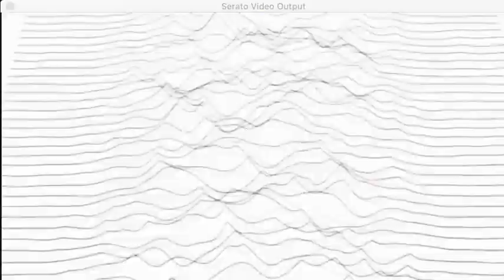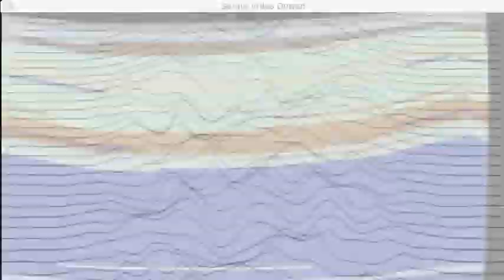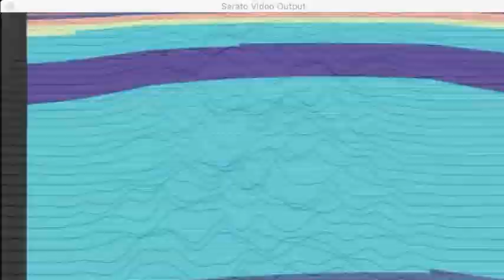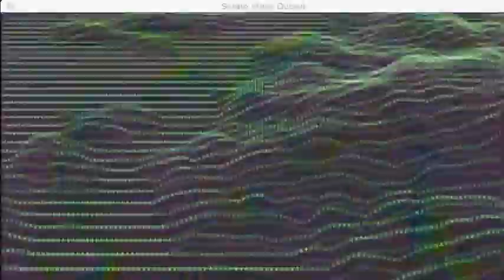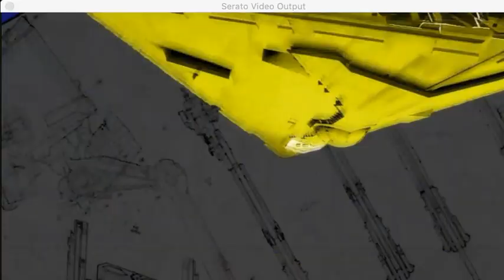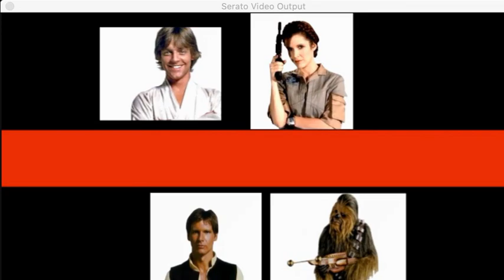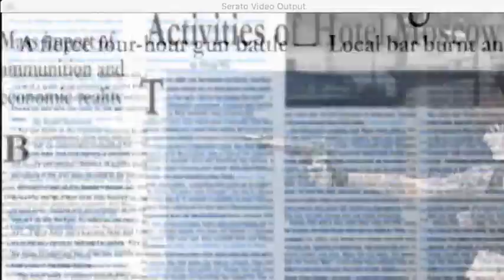The Danielle King Show 5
The Danielle King Show 5Mission Impossible ,Record Shop.Row D, Shame On U.Voyager,Everlight.Twilight Zone.The Outer Limits.When Harry Met Sally,Fake Orgasm.V For Vendetta,Good Evening London.The Matrix, Morpheous and Neo ,Blue pill ,Red pill.The Planet Earth Going Out Of Business Sale.John Legend ,All Of Me. Bagdad Cafe Javetta Steele,Calling You.East 17,Stay Another Day.Transformers,Cars,Drive.Lou Reed,Perfect Day.J.X ,Restless.Cowboy Be Bop,Star Wars,Tank.Vangelis ,Love Theme From Blade Runner.The Firm ,Toy Story,Star Trekkin.Skillet ,High School Of The Dead,I Need A Hero.Red Fraction, Black Lagoon.O.M.D.Enola Gay.Prodigy ,Firestarter.Abba vs Blondie,Hanging On The Ring Ring.Streets Of Fire,Jim Stienman,Tonight Is What It Means To Be Young.Kate Bush ,Hounds Of Love.Elvis,Burning Love.The Ting Tings vs The Knack,vs Toni Basil,Thats Not My Name Mashup.200 degrees, Hellfire.Ginufinger,Under The Iron Pony,Mashup.Road Runner ,beep beep.Max Headroom ,Was this A Musical Learning Process For You?Animal ,Bunny.